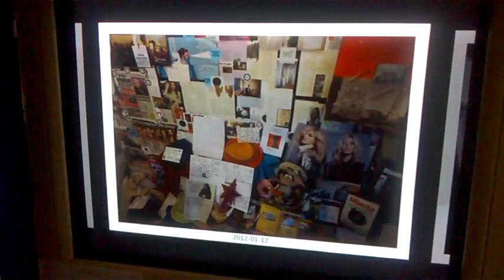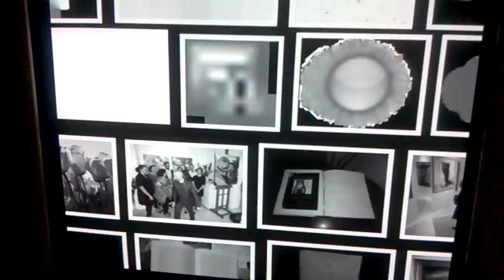DAMY RADĘ,GDY MAZUR ZA DORADZANIE NA STRONĘ PEPICZKÓW PRZEPĘDZIMY I PO LICHWIE!!!